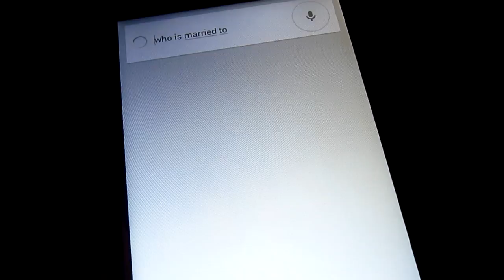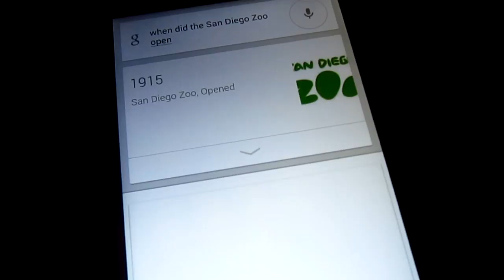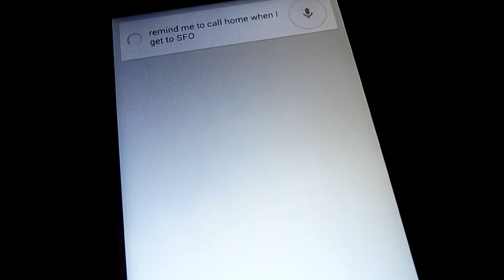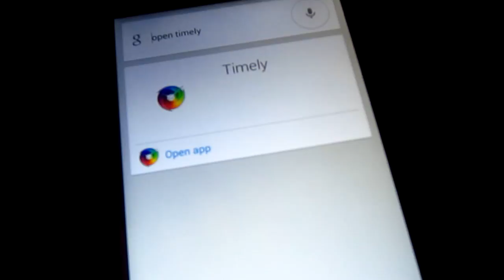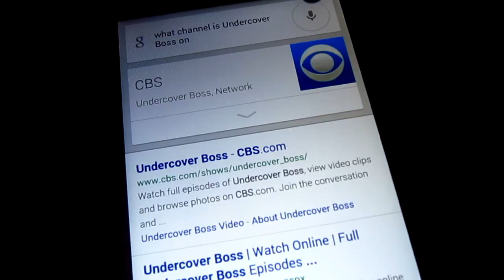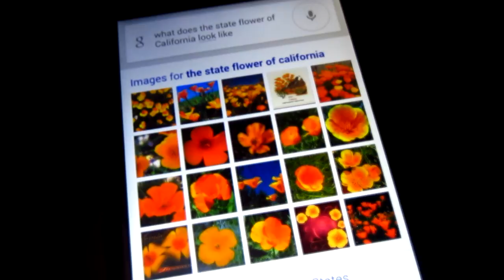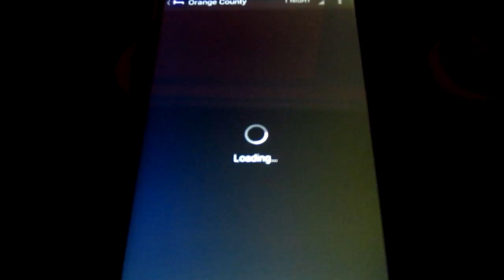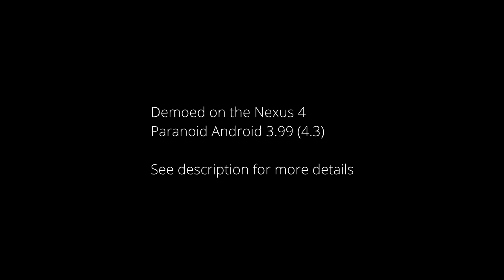Google Voice Search Revisited [2013]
Here is a brand new demo with improved Google voice searches in the last 12 months (35 queries shown). You can now check business hours, get nutritional facts, ask for traffic, create reminders or even go through your albums to find those precious photos of your cat!

Combined with Google Now, the Knowledge Graph and better natural language understanding, search is becoming smarter, conversational and more useful with every update. As Google integrates more products such as Gmail, Calendar and Google+, you can see how things are starting to come together.

You can try these on Android or iOS, though keep in mind some of these commands do not work on iOS yet.

For other examples of voice commands on Android, you can watch my previous videos from last year:

FAQ

What device is that?  A:  Nexus 4

What ROM are you using? A: Paranoid Android 3.99 (Android 4.3)

Where's the status bar? A: I recorded the Nexus 4 in full screen mode; a feature of Paranoid Android.

Was this demo edited? A:  Portions of the recording were edited to fit into categories, but each query is shown as is (no alterations to speed).

What's that wallpaper in the beginning? A: Ocean Live Wallpaper

What was the alarm app? A: Timely Alarm Clock - and it's beautiful!

What app did you use for hotel rooms? A: Hotel Tonight

How do I enable hotword detection even when I'm not in Google Now? A: Unless you have a Moto X, utter! can do this. You can customize your own hotword (mine was simply 'Google'), or say 'Okay Google' to trigger a Google voice search anywhere on your phone.

Those commands don't work on my device!  A: If you have problems hearing voice answers (but you see answer cards), make sure to check your language settings within the app and ensure it matches your system language. In app settings, next to voice answers, enable "always speak". Also check your media volume (different from ringtone/notifications). If you don't see answer cards and get ordinary results instead, check whether the Knowledge Graph is available in your language and local Google domain. If it's not, go to Settings and check the box to search using google.com by default.